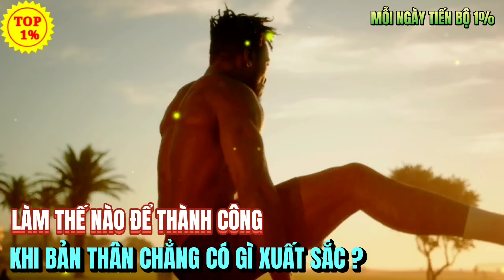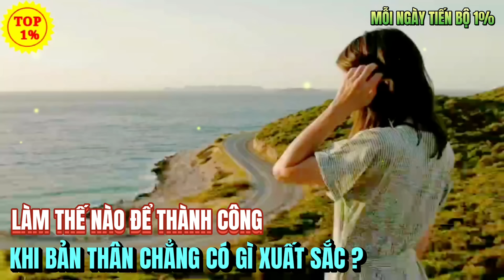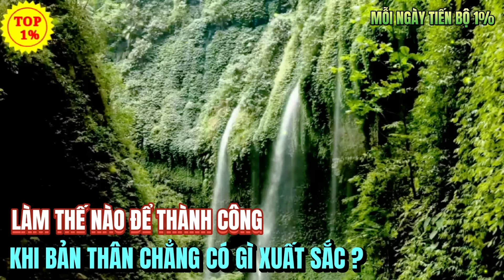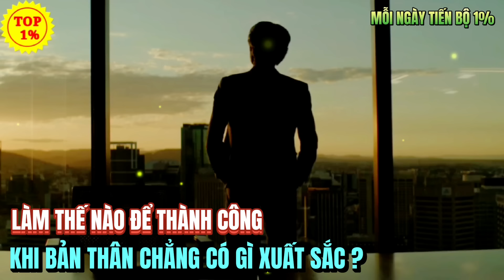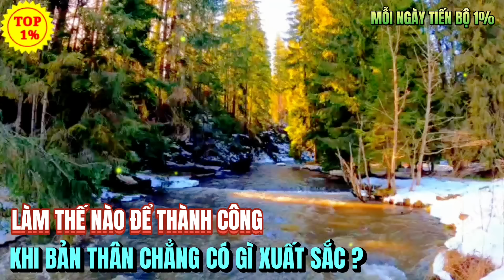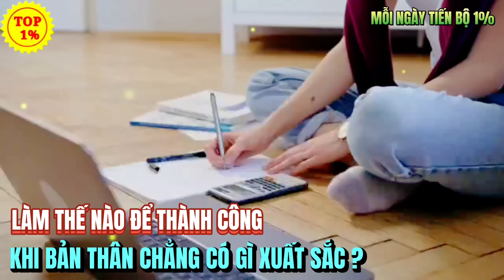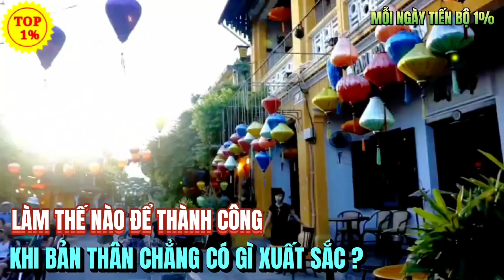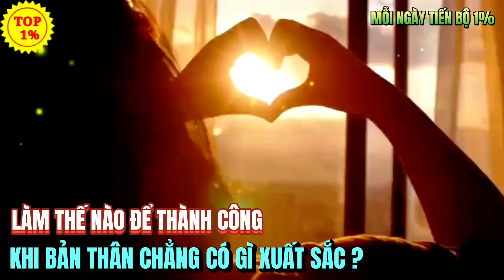LÀM THẾ NÀO ĐỂ THÀNH CÔNG TRONG KHI BẢN THÂN CHẲNG CÓ GÌ XUẤT SẮC ?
Quí vị và các bạn thân mến. Quí vị và các bạn vừa xem xong Trên đây là bài chia sẻ:
Tuyên bố miễn trừ trách nhiệm: Những chia sẻ trong video chỉ mang tính chất tham khảo, quý vị hãy để lại bình luận nhằm xây dựng, không đả kích hay phán xét. Tuy nhiên, chúng tôi luôn tin rằng những chia sẻ này sẽ là món ăn tinh thần hữu ích tới quý vị. Rất mong được sự ủng hộ và đồng hành từ quý vị.
Tham khảo thêm các video hữu ích khác trên kênh:
© Các video trên kênh ❝MỖI NGÀY TIẾN BỘ 1%❞ đã được đăng ký bản quyền với Youtube. Vui lòng  không sao chép, re-upload dưới mọi hình thức.